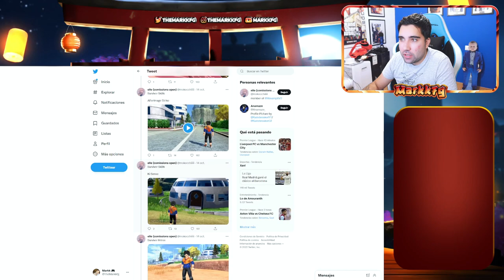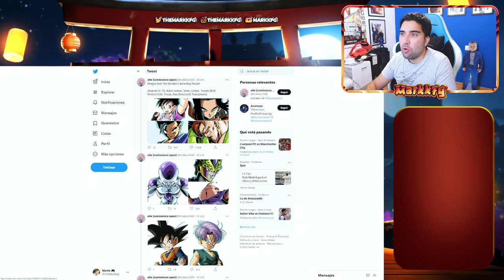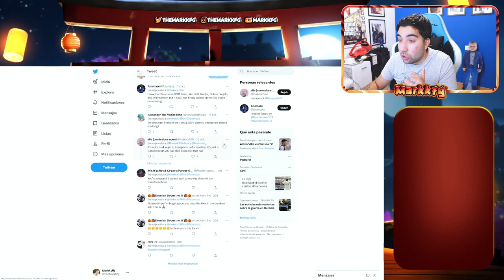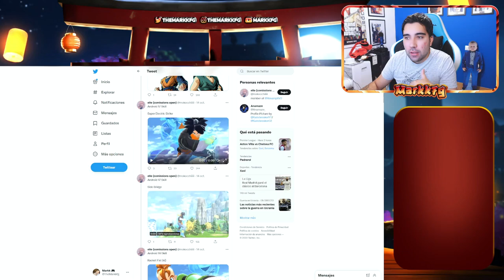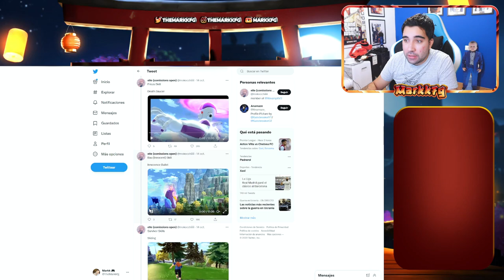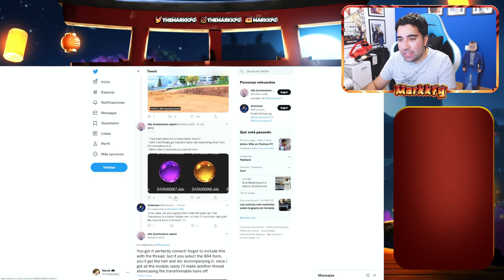¡Nueva Transformación SSJ4 y más! - DRAGON BALL THE BREAKERS